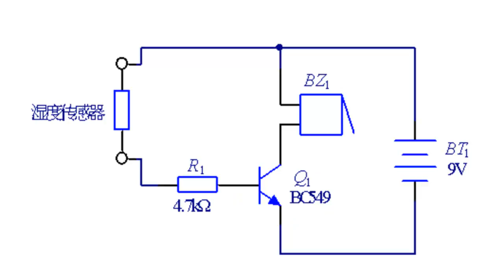21 1 1 简易湿度计